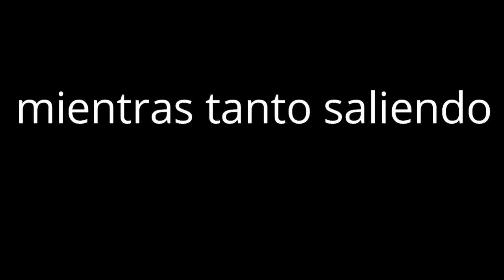Visite Carolina- San Miguel y hay un Rio muy unico😱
¡¡También déjame tu gran LIKE👍 y déjame un bonito comentario, recuerda 🎶🎵🎼la música es la forma mas bonita de alimentar el alma y también es la mejor forma para expresarte!! 🎹❤

recuerda, nuevo video todos los sabados, bueno, casi todos los sabados😁